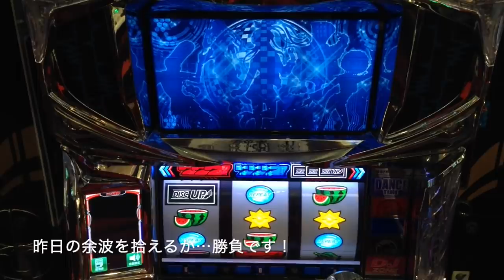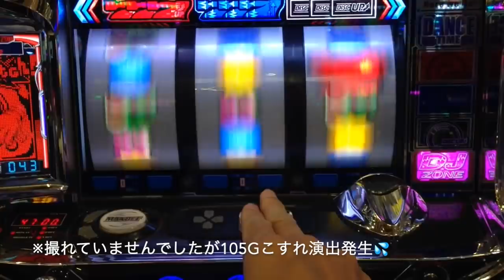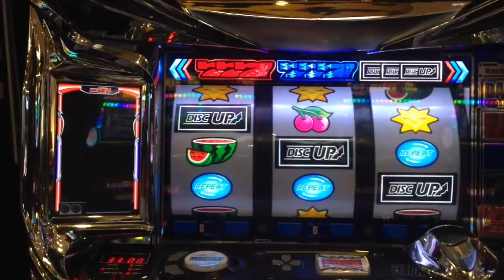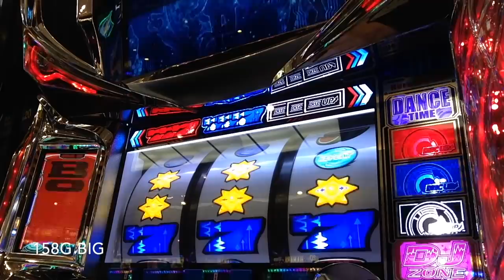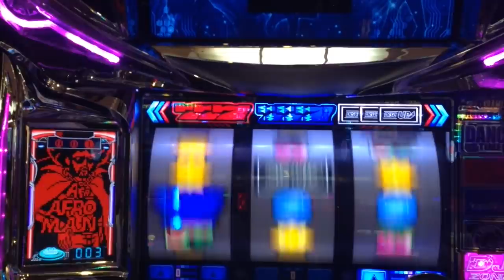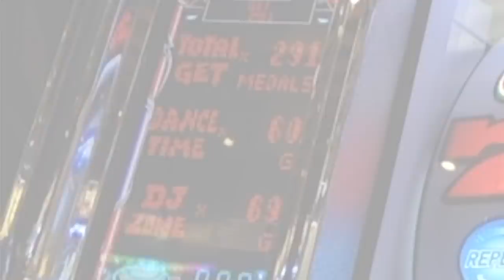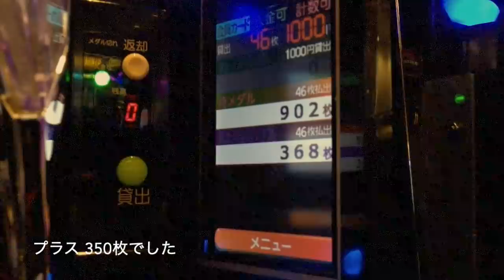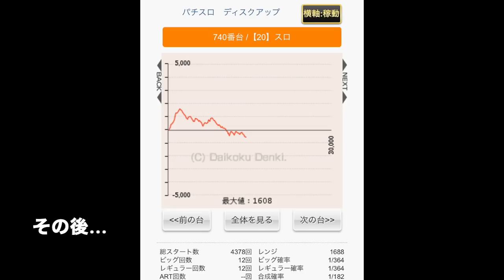１G連ファイヤードリフトがついに！？ドラマティックな展開とシビれるサウンドに大往生してしまいました…人生詰んだ３９歳が挑むガチ実戦記録 #２４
39歳断崖絶壁人生の実戦記録をご覧くださいませ…！
YYYYEEEEEESSSSSS!! (*ﾟ∀ﾟ*)